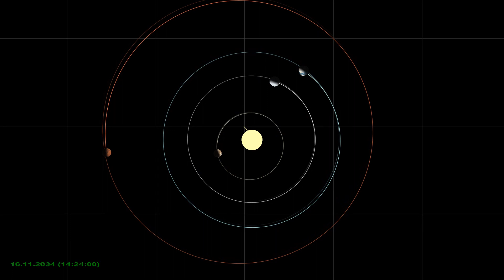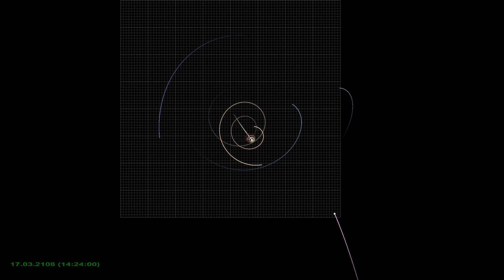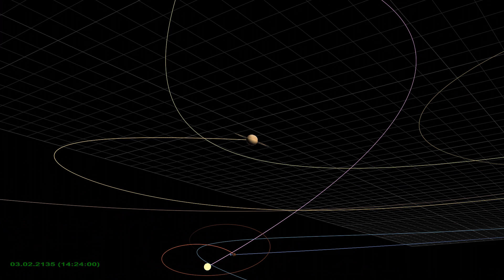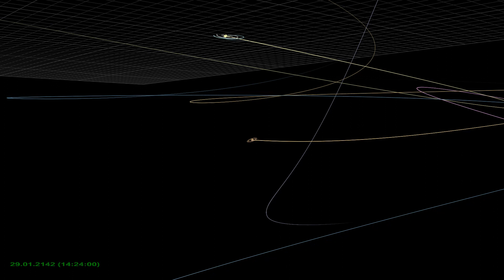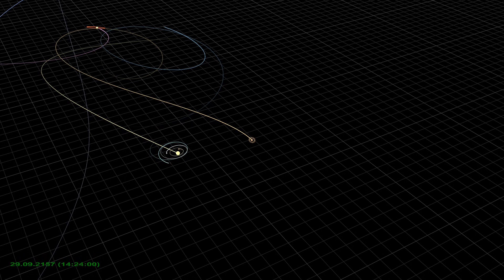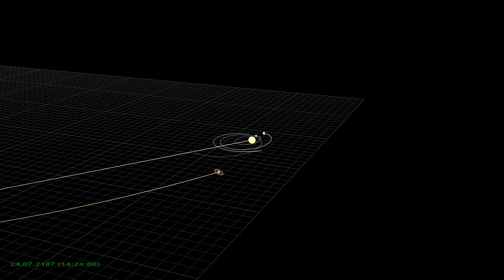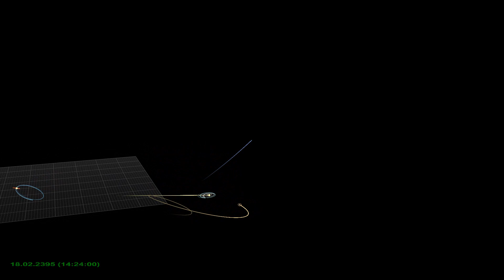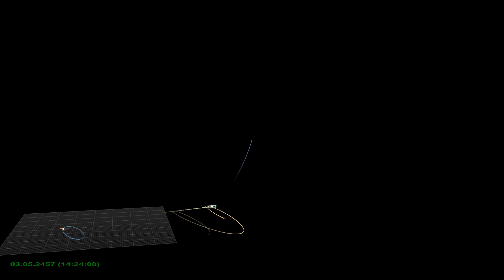Simulated Invasion of an Alien Star, Capture of Mars and Uranus. Part 2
In this video you can see the hypothetical invasion of an alien star into our Solar System and the consequences of the approach of this star with the Sun. This video is a continuation of the previous video available

See all the details in the previous video. This video differs in that the orbits are drawn not relative to any object (Sun, star or planet), but relative to a point that was originally the center of mass of the Solar System. This allows you to clearly see the change in the position of the Sun under the influence of gravity of an alien star. The elliptical orbits of the planets in this case look loopy. It also becomes more clear why Jupiter left the Solar System and did not join an alien star.

The size of planets and the Sun and the alien star are not shown on a scale relative to the size of the orbits. The video shows a time interval of 500 years.

See with subtitles.

The video was made using own software.

The tracks 'Marianas' by Quincas Moreira and 'Pure Potentiality' by Benjamin Martins sound in this video.